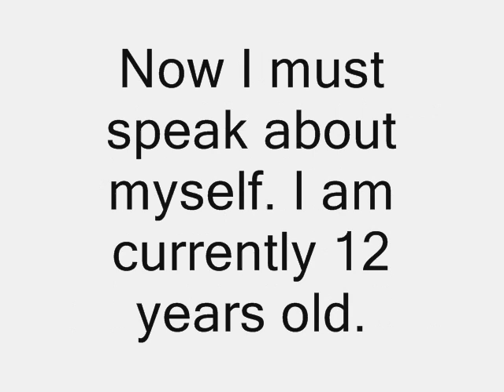My Tagged Video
THIS is my tagged video.
Choascr9 tagged me.
Yea this is my real voice.